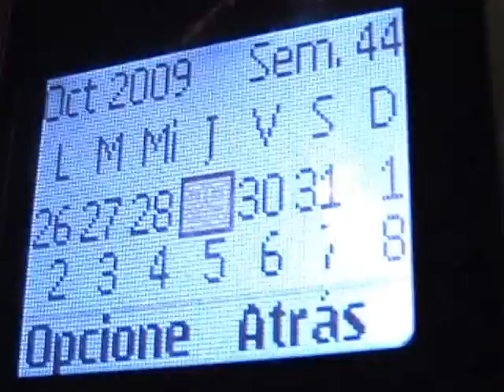2010; MÉDICOS DEL HOSPITAL REZOLA DE CAÑETE DE TURNO EN EMERGENCIA Y,....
2010; MÉDICOS DEL HOSPITAL REZOLA DE CAÑETE DE TURNO EN EMERGENCIA SE ENCONTRABAN EN RESTAURANTE PARTICULAR Y LIBANDO ,. LA ANSIADA NECESIDAD DE LA ATENCIÓN DE SALUD ERA NULA ,...GESTIÓN NELSON CHUI.